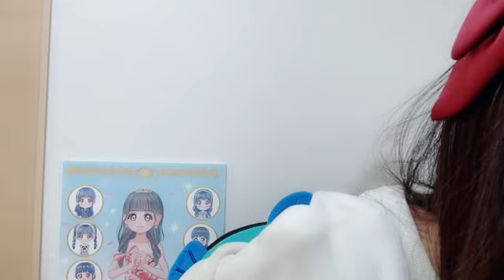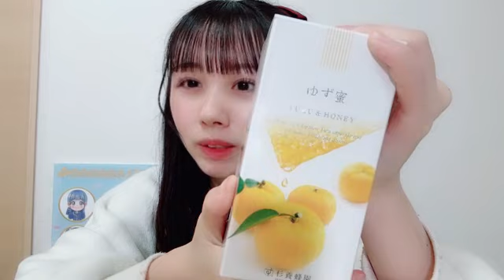48 RISSEN MOMOKA 2024年02月14日21時18分02秒 立仙 百佳（STU48 2期生）